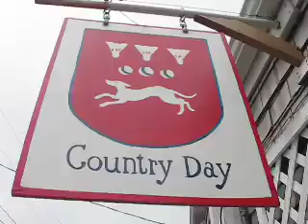CapeCast: A fashion oasis in Edgartown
Today on CapeCast: We troll the main streets of Edgartown where the buzz is all about Obama and meet a merchant who just may be able to fix one of the greatest presidential fashion faux pas in recent memory.